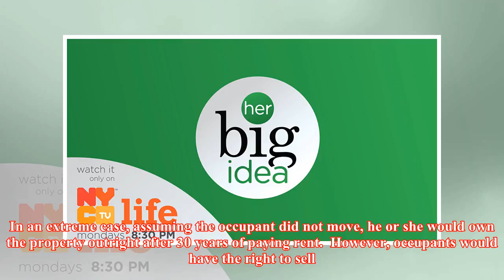Rent To Buy - might this be the next big idea from the government?